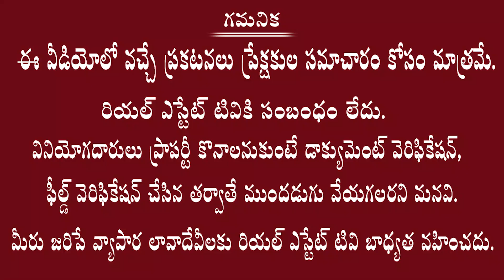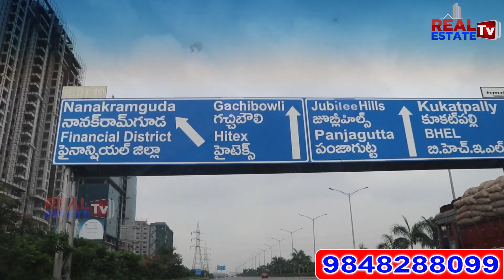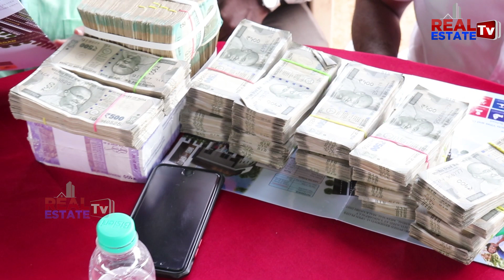Neemsboro Farms | Pamena Greens | Chevella Best Farm Land | Ready To Construction Farm Houses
Real estate
Dtcp ventures
Yadagirigutta plots
2bhk flats for sale
3bhk flats for sale
4bhk flats for sale
2bhk flats rate in Hyderabad
3bhk flats rate in Hyderabad
4bhk flats rate in Hyderabad
1bhk flats rate in Hyderabad
2bhk flats price in Hyderabad
3bhk flats price in Hyderabad
4bhk flats price in Hyderabad
1bhk flats price in Hyderabad
1bhk flats cost in Hyderabad
2bhk flats cost in Hyderabad
3bhk flats cost in Hyderabad
4bhk flats cost in Hyderabad

Villas cost
Hyderabad villas
Telangana villas
Deluxe villas
Dharani portal
Dharani issues
Dharani tutorial videos
Dharani application
111 g o
Rera
Rera act
Land sunil
Advocate sunil
Land legal experts
Lrs 2020
Hmda news
Dtcp news
Hmda layouts
Dtcp layouts
Rrr updates
RRR villages
Regional ring road
Revenue news
Telangana registrations
Lrs application
Bra application
Ts Bpass
Assignment lands